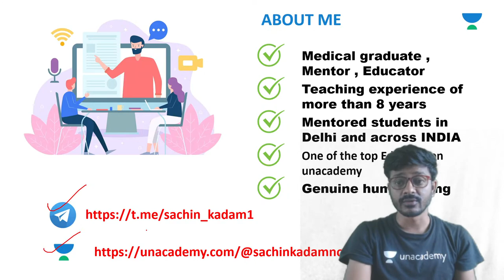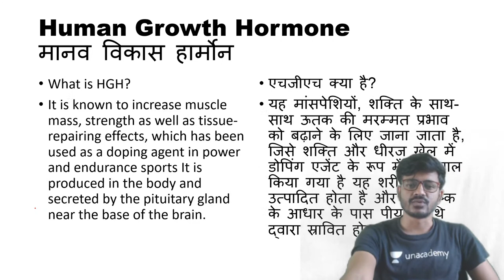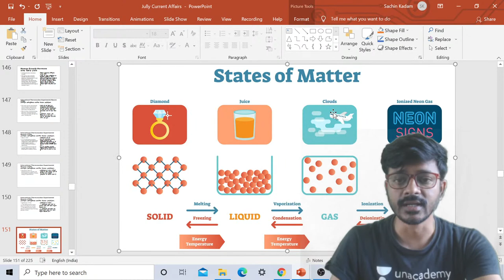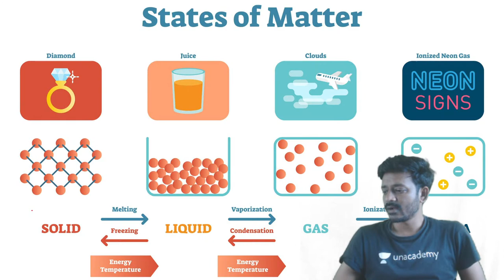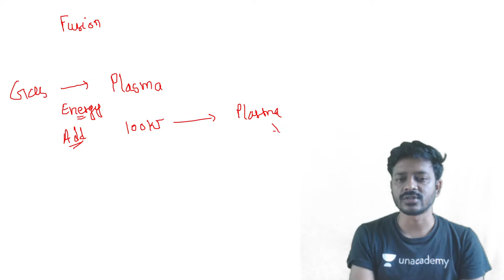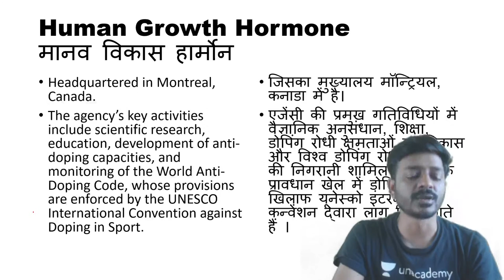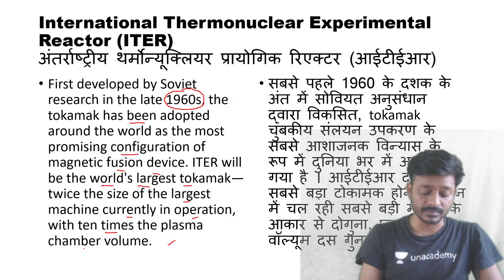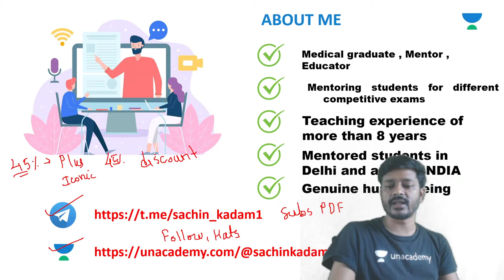ITER Fusion Reactor Part 2 | Science & Tech by Sachin Kadam | UPSC CSE/IAS Prelims 2021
In this session, Sachin Kadam will be teaching about Science and Technology for UPSC CSE/IAS 2022/23

Science and Technology is very crucial for all UPSC CSE aspirants.

Sachin Kadam and other top educators are teaching live on Unacademy.

Unacademy Subscription Benefits:
1. Learn from your favorite Educator
2. Dedicated DOUBT sessions
3. One Subscription, Unlimited Access
4. Real-time interaction with Educators
5. You can ask doubts in a live class
6. Limited students
7. Download the videos & watch them offline

Get the UPSC CSE- GS Iconic Advantage:
1. Personal Coach
2. Study Planner & Bi-weekly Reviews
3. Dedicated Doubt Clearing Space
4. Personalized Test Analysis
5. Study Booster Sessions
6. Preparatory Study Material
7. All the Unacademy Subscription Benefits